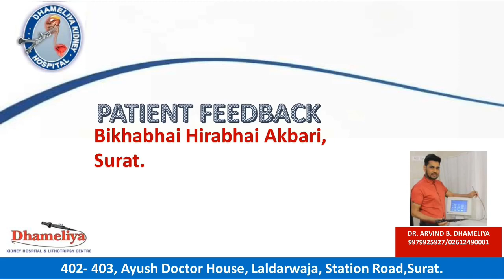Patient Feedback at Dhameliya Kidney Hospital And Lithotripsy Centre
Patient Feedback At Dhameliya Kidney Hospital And Lithotripsy Center
Address: 402, 4th floor, Ayush Doctor house, Opp, Gabani Kidney Hospital, Lal Darwaja, Surat, Gujarat 395003, INDIA.
Our Scope of services:
1. Treatment for stone disease:
2.Treatment for prostate:
3. Laproscopic uro surgery
4.UTI